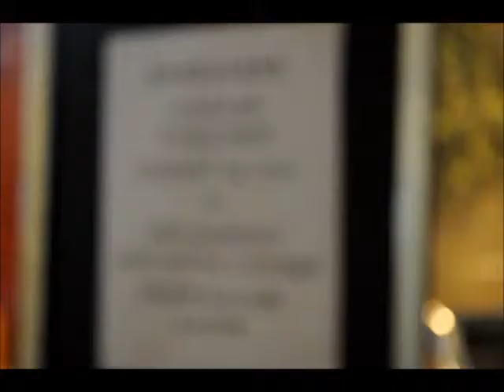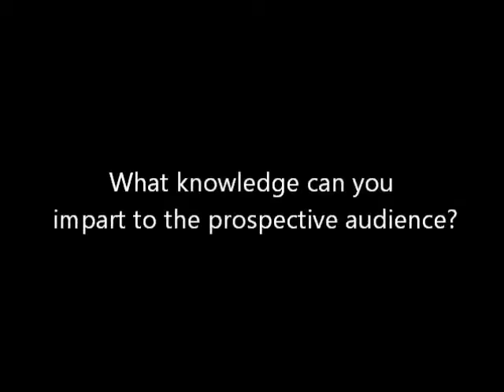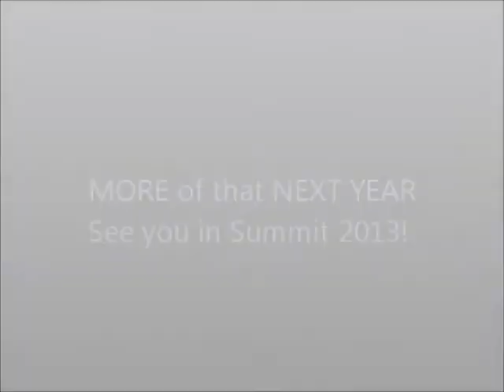How They Did It Leadership & Success Summit 2012 Highlights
How They Did it - Leadership and Success Summit 2012 features the stories of Marvin Germo, Leigh De Armas, Kenneth Mulkey, Jeric Soriano, Lloyd Luna, Tony Meloto, Cecilio Pedro and Commissioner Ruffy Biazon.

Each person is a success waiting to be unleased! See How They Did It!